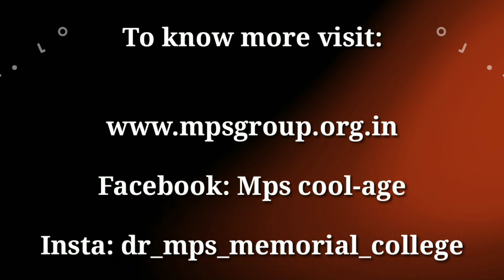Challenger 2019: Annual Sports Fest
Challenger is an annual sports fest, organise by Dr. MPS Group of Institutions, to ensure that student overall development of students. It promotes togetherness, team work, Coordination, mutual understanding among students.